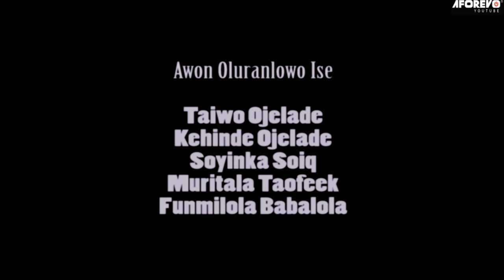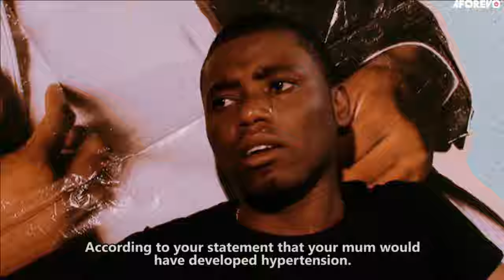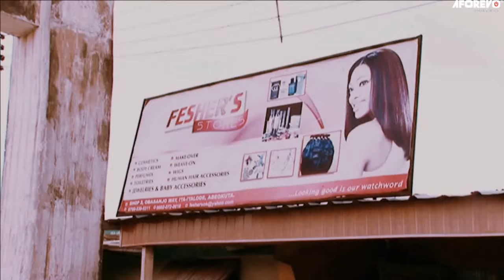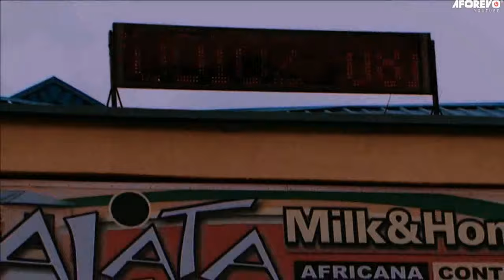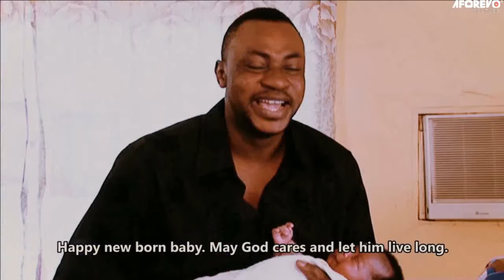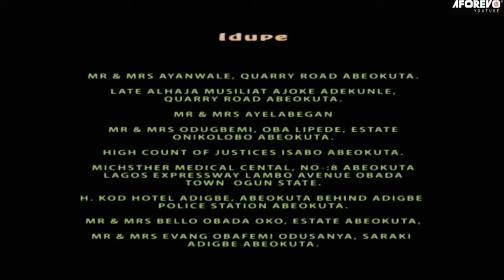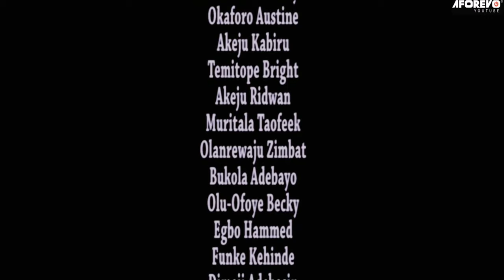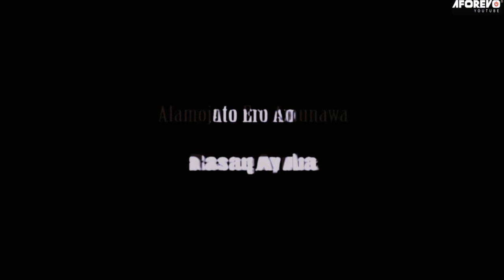MAJEMU IFE - A Nigerian Yoruba Movie Starring - Odunlade Adekola, Ronke Odusanya